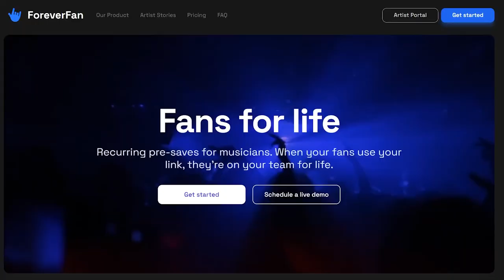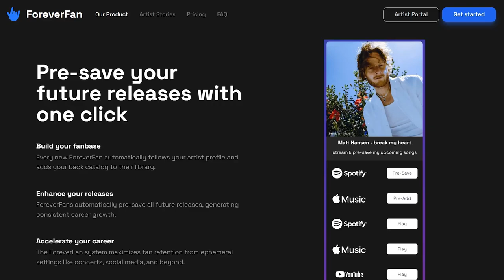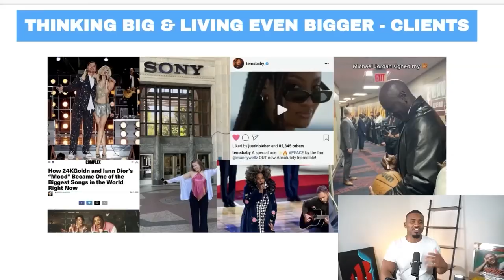How This Artist Trolled Elon Musk and Got Millions Of Views in 7 Hours + More | NLN #61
Connor Musarra, a 29-year-old artist, utilized TikTok as a platform to reveal his experience with creating a satirical Twitter Tesla account. He claims that his parody account managed to grab the attention of Elon Musk himself, albeit briefly, before it was eventually suspended. The story was shared through a series of three videos on TikTok with the addition of releasing his song "Elon Musk Can Go F*ck Himself"

ForeverFanMusic.Com

Topics Covered
0:00  Intro
02:06 Promoting the same song for over a year
04:14 This Artist Exposed Elon Musk and Twitter Blue His Music Release
12:50 Building a Fanbase off A Viral Moment
18:22 The Definition of Troll Marketing
19:35 Connor Musarra - Background in Comedy
21:27 The Future of Troll Marketing
24:56 The Art of Trolling
31:51 Creating an Experience through his music
33:08 Music Content Strategy For TikTok
35:47 Pivoting from music career defining moments